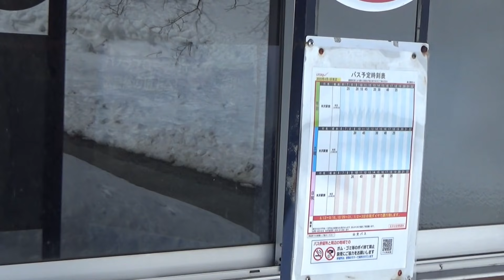50代無職独身120ｷﾛﾃﾞﾌﾞが一人で天元台スキー場に行ってきた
山形県米沢市　樹氷で有名な観光地